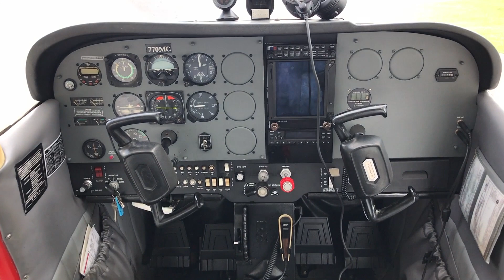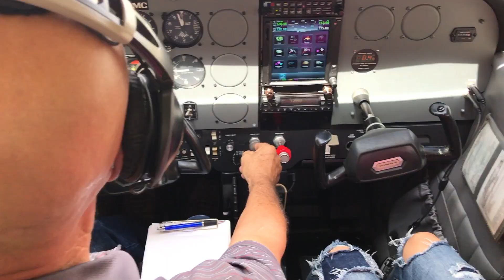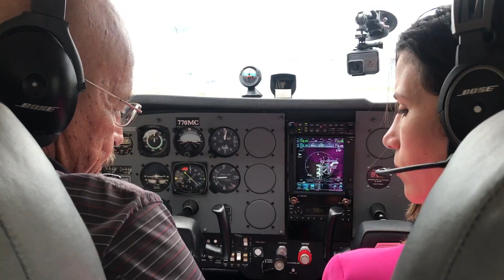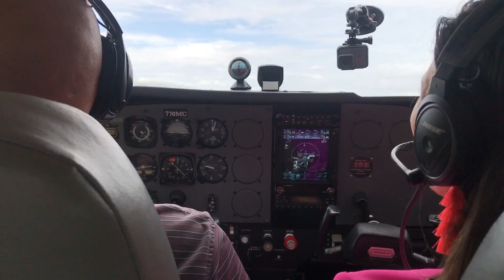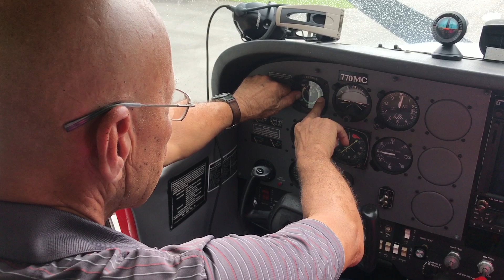Subaru WRX STI • Antes del Accidente • Vlog 140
Tomando clases de piloto el día antes del accident con el 2018 Subaru WRX STI